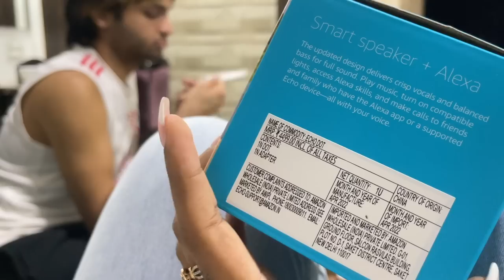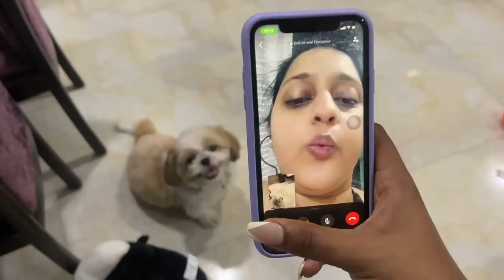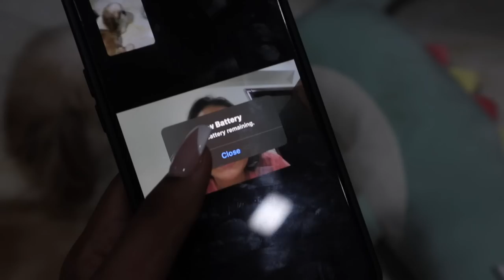Shopping & HouseHunting with My Cousin! Forgot my dog's birthday! Business + Health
Hey you!

🤍 PRODUCT LINKS:
Check Lux Fragnant Skin out:

The all new Lux Bodywash Fragrant Skin with Black Orchid Scent and Juniper oils has made my showers a luxurious experience! The best part is the mesmerizing fragrance that lasts all day, something that regular soaps can never do!

Echo Dot 4th Gen

Dr.K's Physio Plus Clinic
Shop No 421, Gulmohar CHS LTD, Adarsh Nagar, New Link Rd, Lokhandwala Complex, Andheri West, Mumbai, Maharashtra 400053

Dr. Sheths: SARAH20
Plum: SARAH15
Mars Cosmetics: SARAH
Limese Connect: SARAH10
Earth Rhythms: SARAHS
Eclat: SARAH20
YBP Cosmetics: SARAH10
Qurez: SARAH
Dot&Key: SARAH10
Carmesi: SARAH

XOXO -S